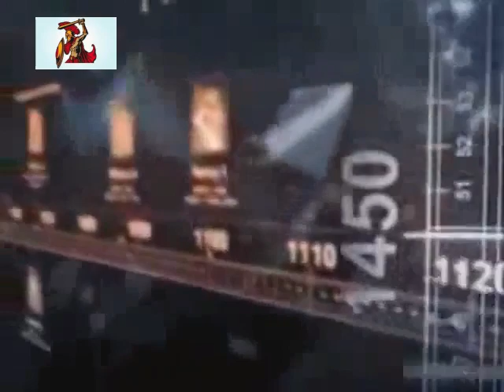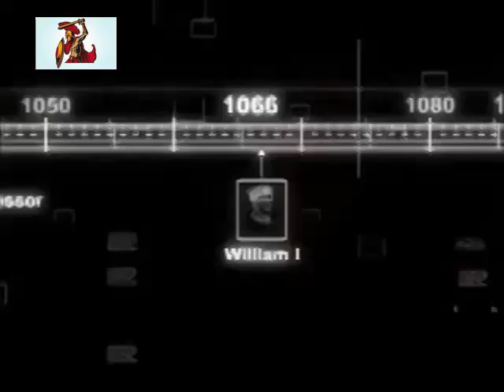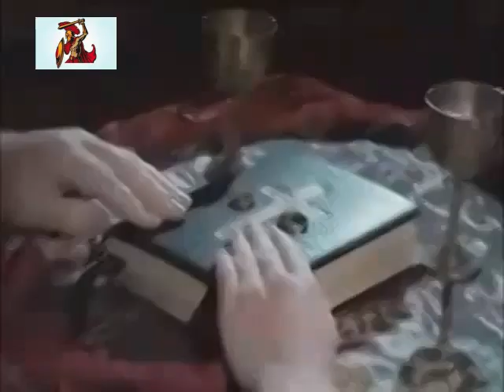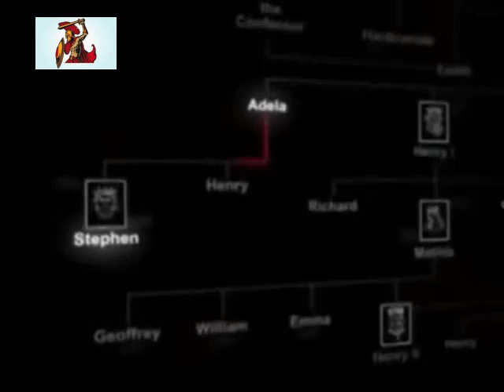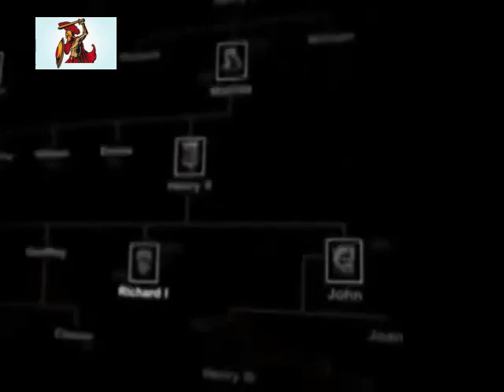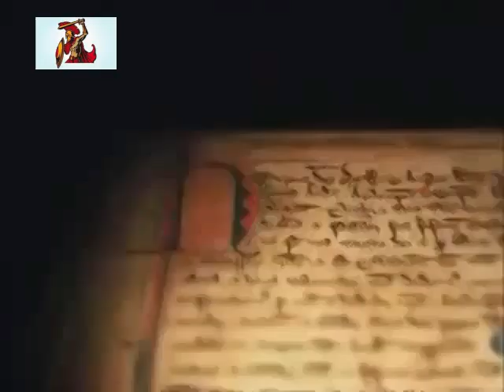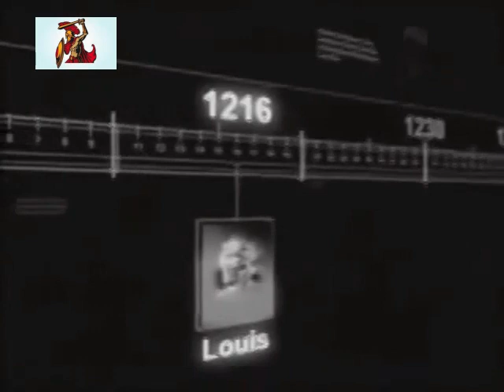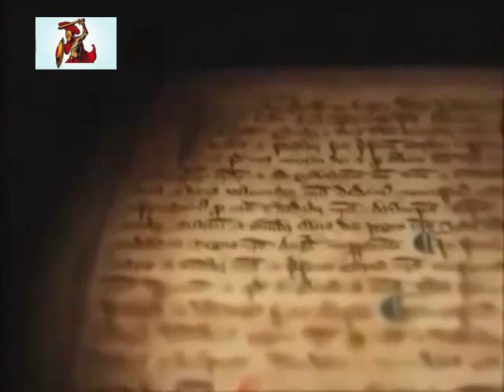History Of The Kings And Queens Of England - Part 1 DOCUMENTARY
Would you like to grow your YouTube account faster and easier? Take a look at app n. ° 1 in the

Kings and Queens of England is a five-part history documentary series chronicling one-thousand years of the English monarchy. Starting from the year 1066, host and presenter Alan Ereira shows us each monarch history (and the times they lived through) until the living English monarch of today.

It is forbidden to use and copy this video to other channels.

Sources: Internet Archive